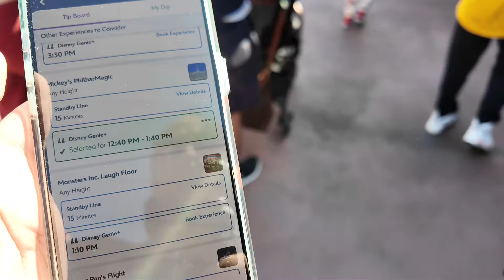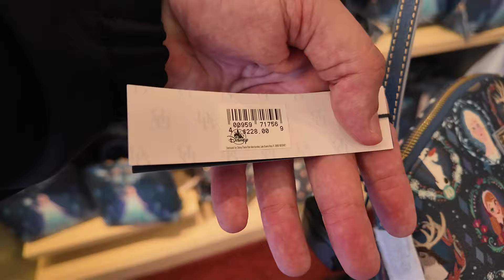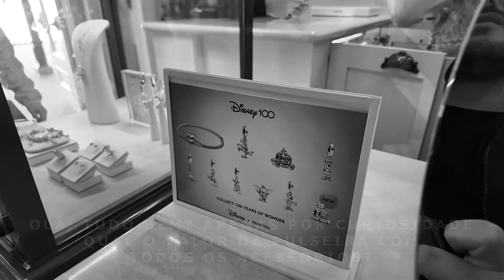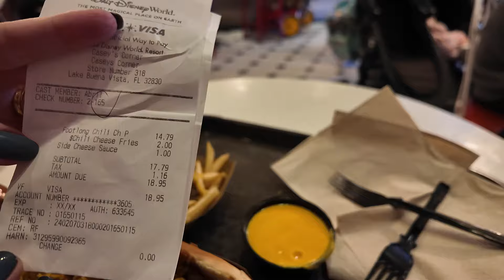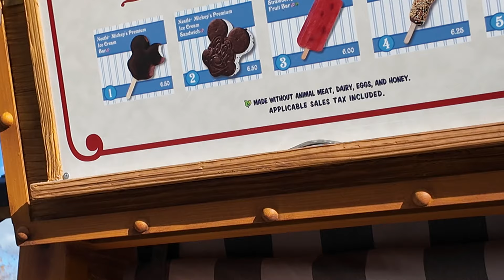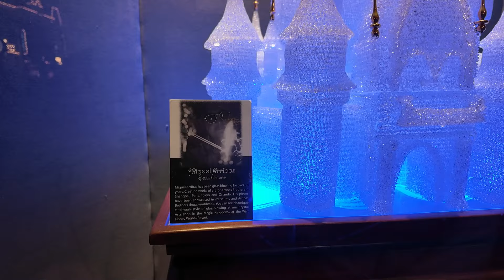MAGIC KINGDOM em Orlando - Walt Disney World | ✅ Roteiro Completo no Parque Magic Kingdom [PARTE 2]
Nesse vídeo mostramos nosso roteiro pelo parque MAGIC KINGDOM da Disney, mas como conseguimos fazer muita coisa no parque, economizando tempo utilizando o fura filas da Disney, tivermos que dividir esse vídeo em duas partes! Esse é o vídeo parte 2 do nosso dia no MAGIC KINGDOM

Então além de mostrar tudo que fizemos em um dia inteiro no MAGIC KINGDOM, mostramos também o uso do Disney Genie+ e como funcionou para nós, além de todas as comidas que experimentamos nesse parque da Disney!

🔻🔻 Dicas importantes para sua viagem 🔻🔻

🍀 Aplicativo Ibotta código para já começar ganhando dólares: yiyajcr
🍀 Aplicativo Fetch código para ganhar pontos no cadastro: 1GBVK7
🍀 Código de indicação Cinnabon = EMAINOB9617

📽 Câmera que usamos =
⚖️ Balança de Bagagem
🔌 Adaptador Universal =
💡 Saco a Vácuo =
✈️ Mala de Bordo =
🔒 Cadeado TSA =
📲 Carregador Portátil =
🧴 Frascos para Viagem =
🧲 Almofada de pescoço =